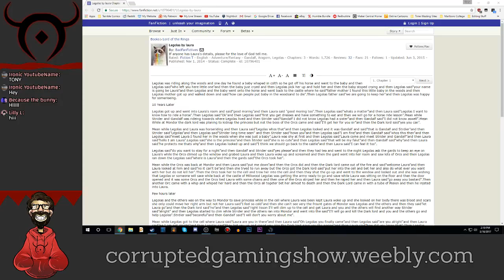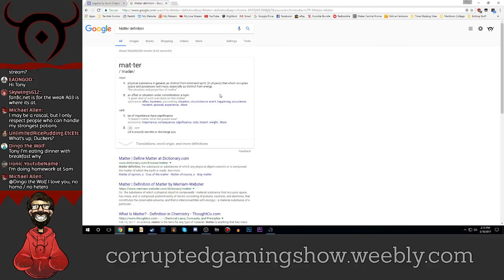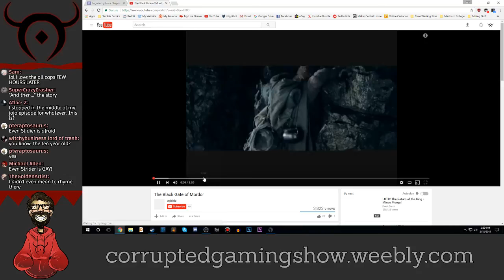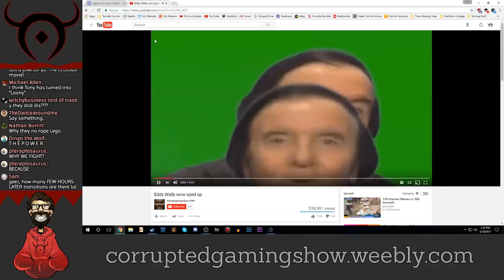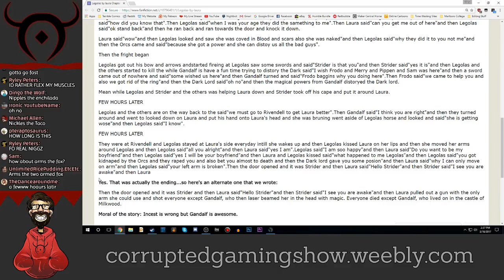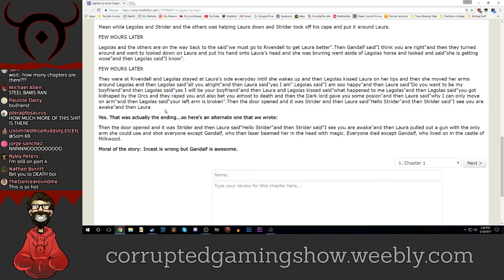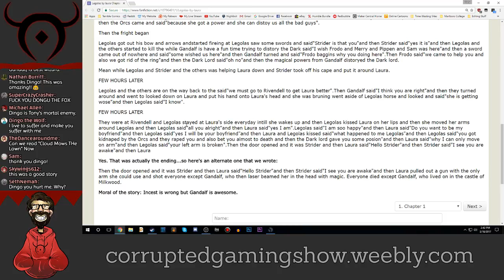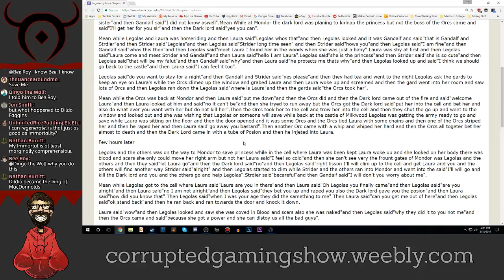Fan Fiction Reading | Part 1 (Legolas be laura)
Welcome to the first episode of Let's Read Fan Fiction!
Let's start off the first episode with "Legolas by Laura" chosen by Dingo the Wolf.